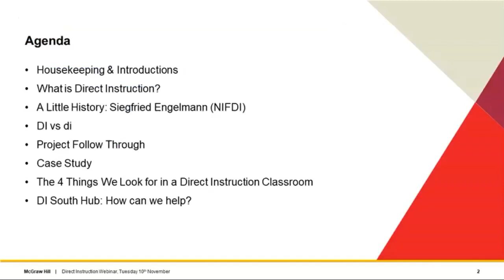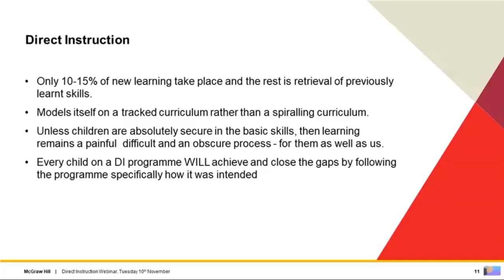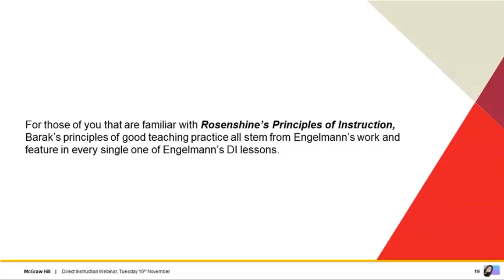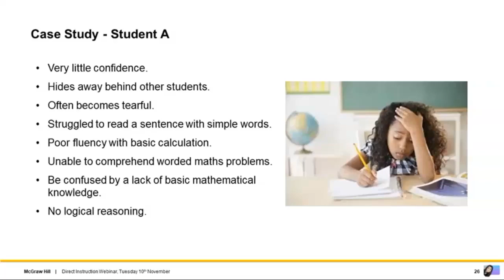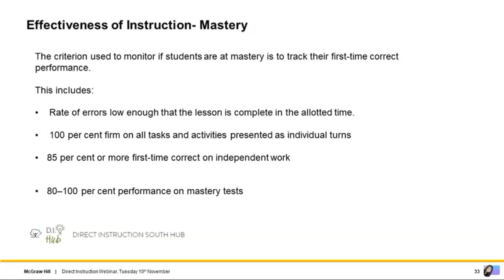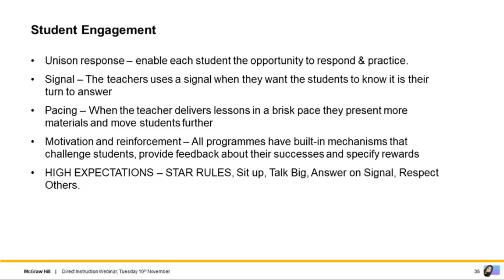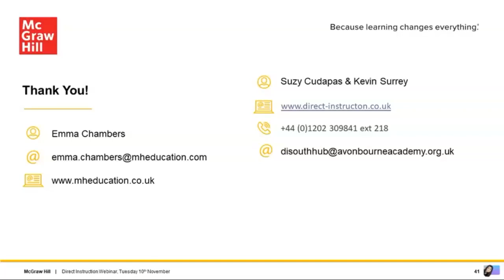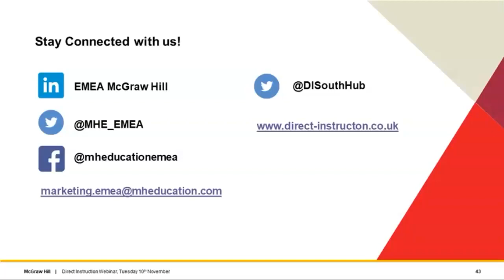Introduction to Direct Instruction for Schools, 10th November, 2020